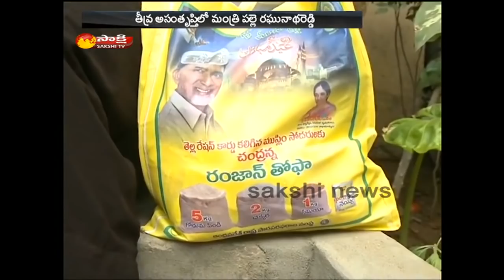Minister Palle Raghunath Reddy vs Minister Paritala Sunitha Over Photo Issue on Ramzan Gift